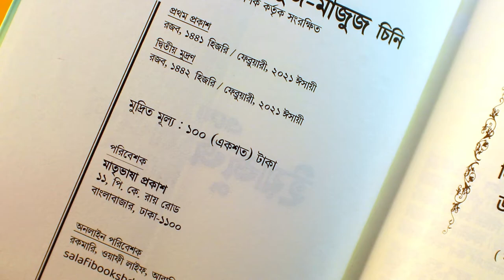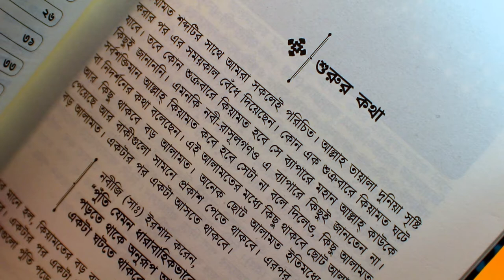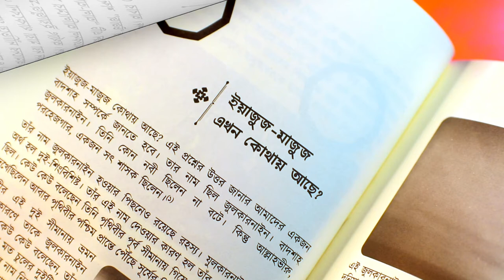এসো ইয়াজুজ-মাজুজ চিনি | আযান প্রকাশনী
ইয়াজুজ-মাজুজ হচ্ছে কেয়ামতের এক বিশাল আলামত কিন্ত আফসোসের কথা হচ্ছে এই বিষয়ে আমরা অনেকেই অজ্ঞ।

তাই আমাদের আজকের ভিডিওটি আপনাদের ইয়াজুজ-মাজুজ সম্পর্কে ধারণা দিবে এবং বইটি সংগ্রহ করার প্রতি আগ্রহী করবে।

ইনশাল্লাহ ভিডিওটি সবার জন্য উপকারী হবে।